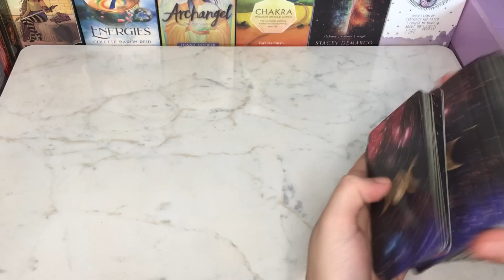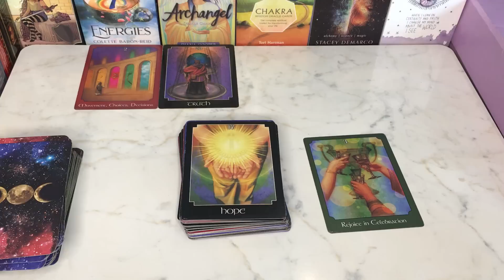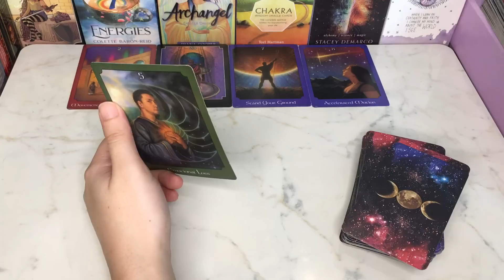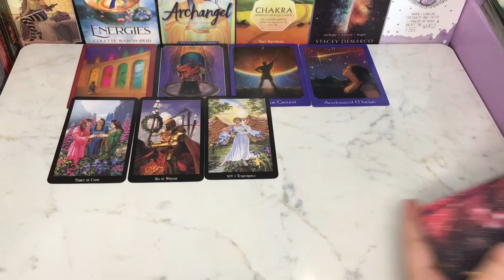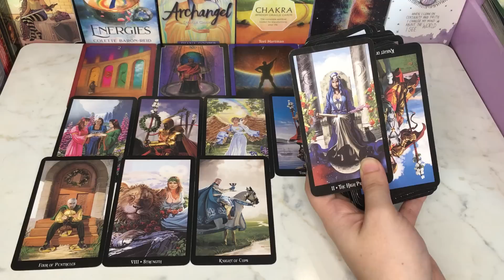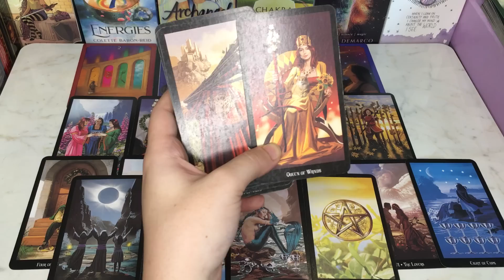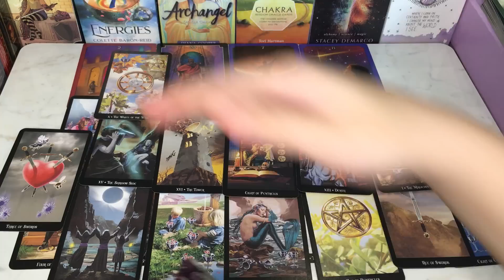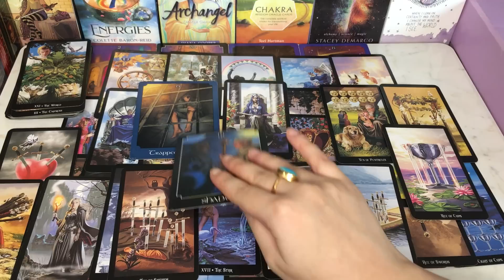WHY DOES HE/SHE 💭HURT 💔YOU HINDI-URDU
Hey♥️Welcome

BEAUTIFUL SOUL✨

7777